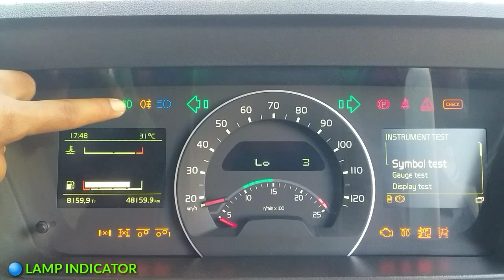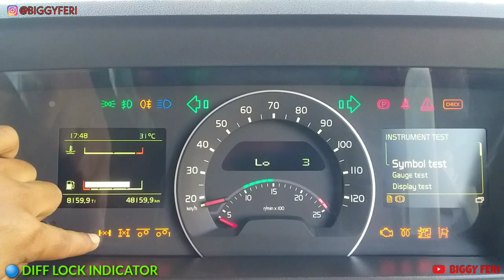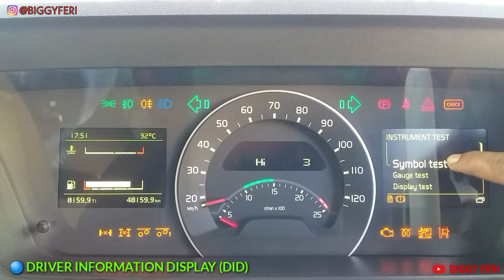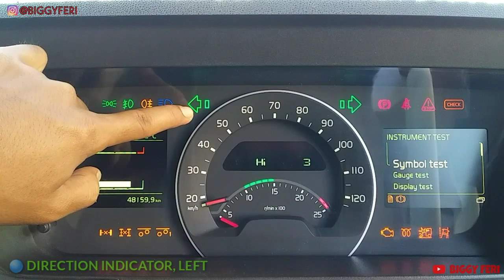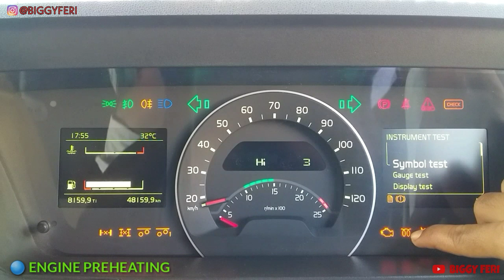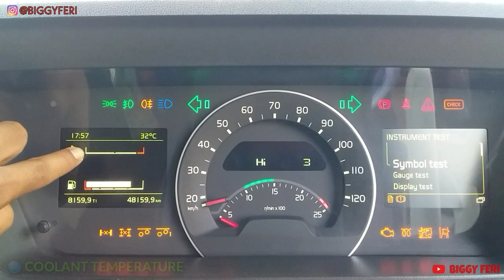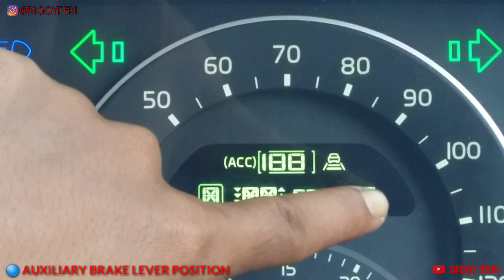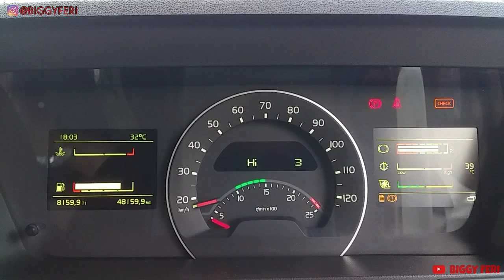Sangat Mudah !! Pengenalan Simbol & Indikator Instrument Panel Volvo FMX 440 - Truk Tambang BatuBara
Sangat Mudah !! Pengenalan Simbol & Indikator Pada Instrument Panel Volvo Truck FMX 440 - Truk Tambang Batu Bara

Berikut ini adalah Pengenalan Instrument Panel pada Volvo Truck FMX 440 yang ada di tambang batu bara, tujuannya agar driver atau mekanik mengetahui nama-nama indikator dan simbol pada instrument panel volvo truck FMX 440.

Di tambang batu bara, penyebutan nama atau istilah pada instrument panel berbeda dengan di bengkel-bengkel luar.
Oleh sebab itu video ini sangat bermanfaat bagi driver atau mekanik yang sedang belajar mengenal Volvo Truck.
Pengenalan Instrument panel ini untuk Volvo Truck Versi 4.

Terima kasih sudah membaca deskripsi ini.
Dukung channel ini ya!!

WARNING!!!
NO TV BROADCAST WITHOUT PERMISSION!!!
NO RE-UPLOAD!!!